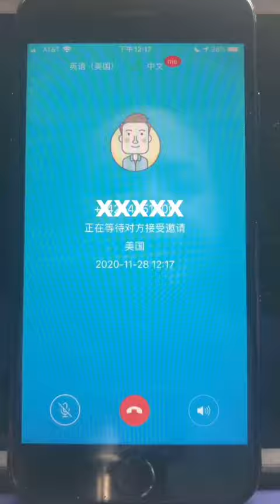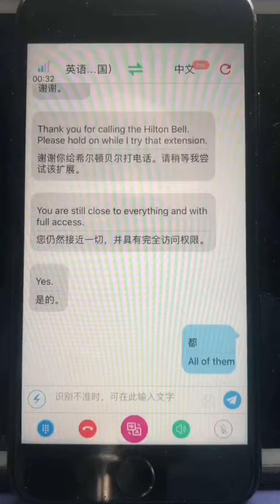打电话自动智能翻译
很多在国外的和做外贸的朋友都有一定的外语基础，但是很多人外语还是不够好，打电话的时候有时不能完全听懂外国朋友的话，要靠猜一点。我们这个软件在打电话时自动识别对方的语言并翻译成双语字幕，实时显示，能帮你完全听懂对方的话，本方如果说外语，对方都不知道你用了翻译软件，如果你说中文，那么中文会被翻译成外语，并播报给对方收听。非常方便，解决了电话沟通的语言障碍。打电话、接听电话、发送短信都是实时翻译的，对方不需要安装APP，只要知道对方的手机号码或者座机号码就可以了。这个APP中不仅仅支持电话翻译，还可以视频通话，在视频通话时双方的语言会被实时翻译成双语字幕显示在手机上，另外还有拍照翻译、倾听翻译、对话翻译、文本翻译等诸多功能，现在下载“亲爱的翻译官”（iTourTranslator）还能免费试用，赶紧来试试吧！